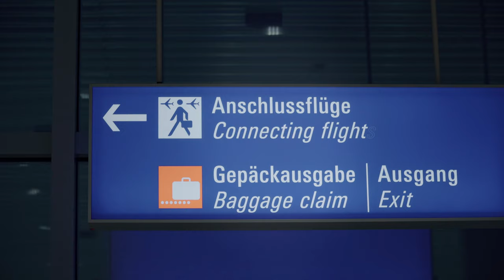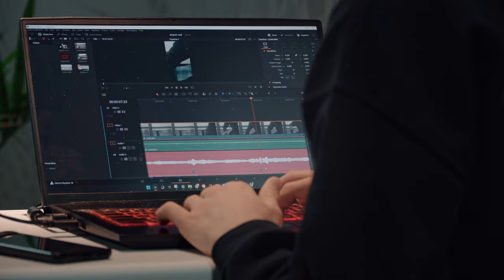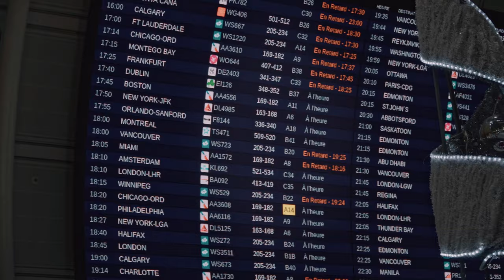CHRISTMAS TRAVEL CHAOS | Week 6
In this video, I take you on my journey across the Atlantic ocean,